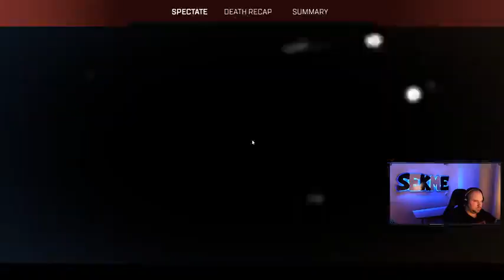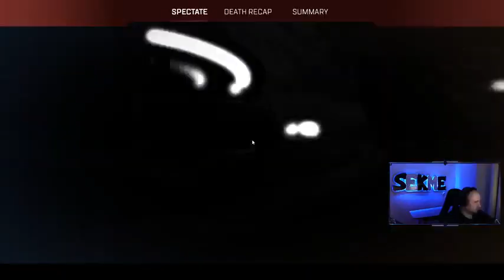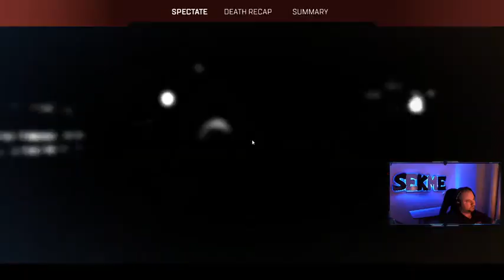sẽ tìm ra hung thủ hại chết chồng mình hay còn một lý